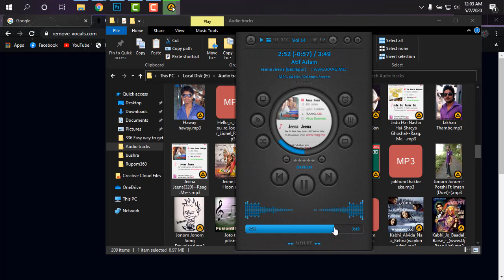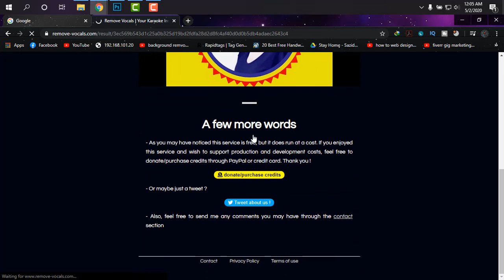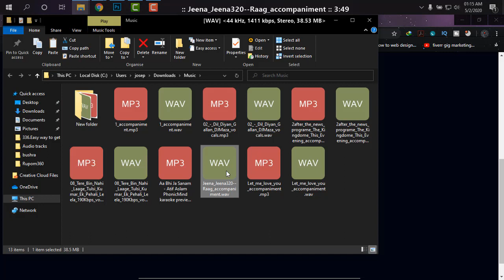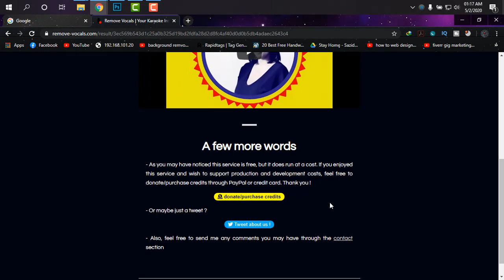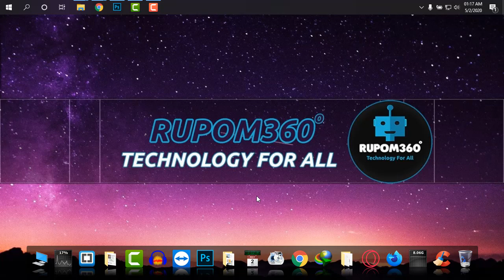How to make Karaoke Online Free - কিভাবে অনলাইনে কারাওকে বানাব - Rupom360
Today in Rupom360's video we will show you how to make karaoke online or How to make karaoke online free. If you watch this video carefully today, you can easily make karaoke from any song.

Making Karaoke from any song online is really made easier with this video of Ruom360 and really once watching this video will help you to make Karaoke or Karaoke Online.